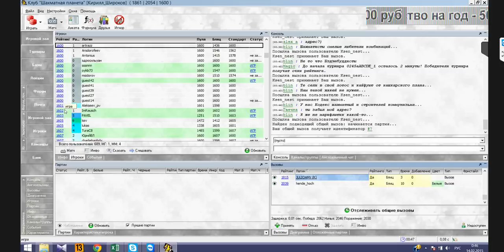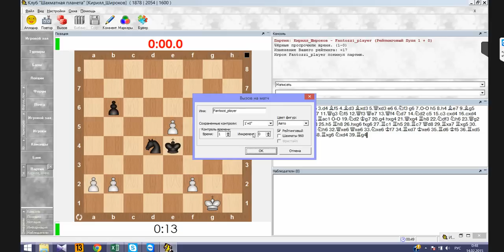Десятиходовки в пулю. № 3